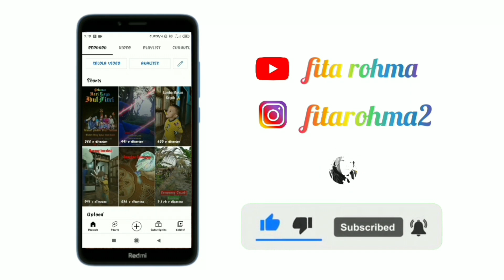LIHAT KEBUN BUAH NAGA YANG BUNGANYA LAGI MEKAR